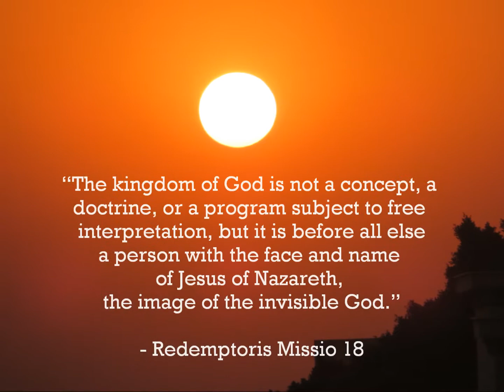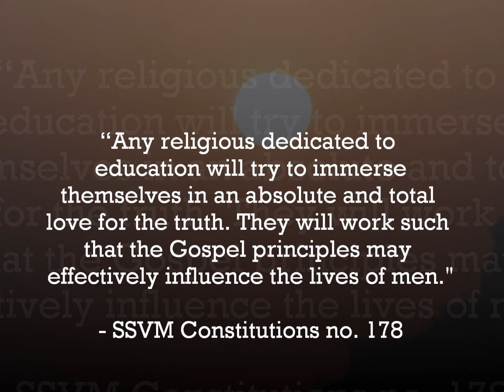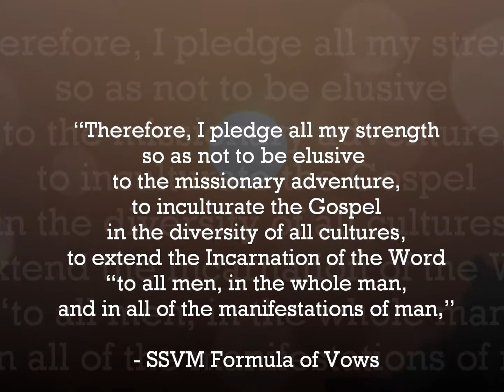SSVM Egypt, Tunisia, Tanzania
Brief description of the Servants of the Lord communities in Egypt, Tunisia, Tanzania
Breve descripcion de las comunidades de las Servidoras en Egipto, Tunis y Tanzania